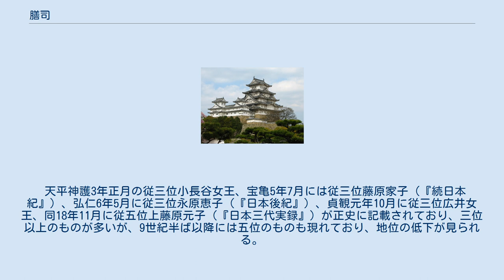膳司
膳司（ぜんし/かしわでのつかさ）は日本の律令官制における役所の一つ。
後宮十二司の一つであり、女官のみによって構成される。
試食、および御膳、酒醴、餅、果蔬などを担当した。
 尚膳（かしわでのかみ）1名、典膳（かしわでのすけ）2名、掌膳（かしわでのまつりごとひと）の四等官制で構成されており、采女60人を擁していた。
 職掌は以下の通りである。
 御膳を知ること。
 進食に際して先嘗（毒味）をすること、 膳羞（ぜんしゅう、おいしい料理、ご馳走）、酒醴（しゅれい、酒と甘酒）、諸々の餅、蔬（くさびら、野菜類）、果（果物、木の実）を惣摂する（すべ治める） これはほぼ内膳司の奉膳に準じている。
ただし、内膳司には3.の酒醴、餅、蔬の記載は存在しておらず、餅は大膳職の職掌に、酒醴は造酒司の職掌にある。
 尚膳は唐の後宮の尚食に相当する。
禄令9の給録の規定では、正四位に準ぜられており、後宮十二司の中では縫司の尚縫とともに、蔵司の長官尚蔵の「正三位に準ず」につぐ地位であった。
また中務省式の馬料支給の規定では、正三位に準ずるという尚蔵、従三位に準ずるという尚侍につぐ、従四位に準ずる地位でもあった。
 天平神護3年正月の従三位小長谷女王、宝亀5年7月には従三位藤原家子（『続日本紀』）、弘仁6年5月に従三位永原恵子（『日本後紀』）、貞観元年10月に従三位広井女王、同18年11月に従五位上藤原元子（『日本三代実録』）が正史に記載されており、三位以上のものが多いが、9世紀半ば以降には五位のものも現れており、地位の低下が見られる。